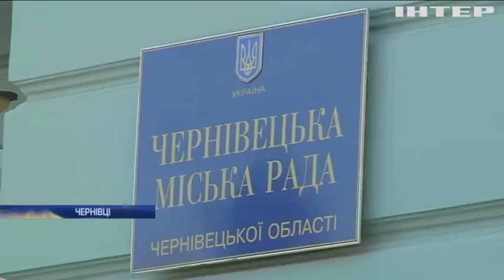У Чернівцях нікому ремонтувати дороги